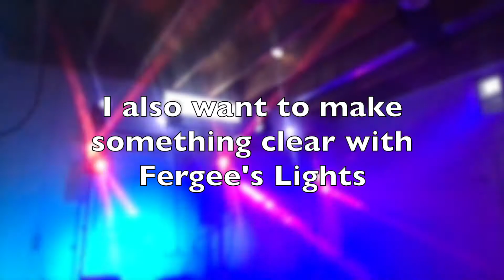A few announcements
just a few announcements regarding Fergee's Lights and The irrigation situation